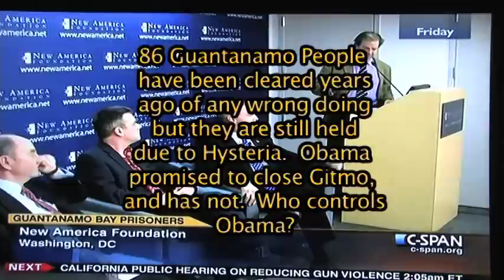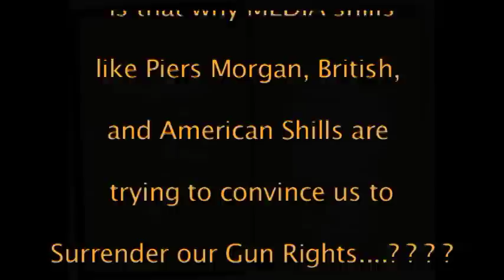GuantaNAMO DETAINEES CLEARED BUT remain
Obama promised to close Guantanamo Prison, and 5 years later, 86 Detainees are held even though the Government system set in PLACE to  figure out who is innocent, 86, of any wrong doing, and who is not... STILL rot in Prison without trial. This is what Obama promised to end, and instead  OBAMA wants to take away guns from people who are honest , hard working citizens.  So ONLY CRIMINALS have guns.